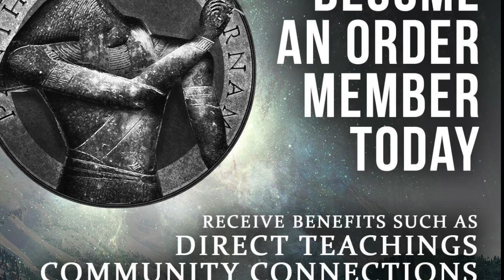HOW CAN YOU FIGHT ILLUSION AND UNDERSTAND YOUR PURPOSE? WISDOM OF THOTH-PANTHEON OF AETERNAM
Pantheon of Aeternam is the meeting point between the high gods of the pleroma and the human beings of earth. There is a divine plan and a high project of creation which involves both groups mentioned and what we try to accomplish is the coming of a new golden era on earth. With our teachings we want to restore truth and freedom and bring high growth for all human beings and their mother earth. The order Pantheon of Aeternam is open to all. There is no secret knowledge to be kept for the selected few, instead all wisdom should be revealed to all who are interested in becoming truth. This is an important time and we all have to support earth and restore her to the most graceful expression of herself, her golden age.

Listen to our words and be happy that you are part of a high divine plan of growth and expansion.

We are working with earth but we also want to work with every individual on this planet and plant the seed of renewal and greatness.

There are many ways to get involved in the order, the most obvious one is to study our teachings and share them with others. You can decide if you want our teachings to become a compass for your life and growth.

Another way of involvement in the order is to find a way, your own way, to support our community and our messengers.

Being part of the order is to directly get our teachings through our messengers and become a teacher yourself, planting the seeds of knowledge and make them grow and by building communities of truth and freedom, that can support every human being in order to recognise his/hers unique path. Earth should breath again the air of freedom and you can help by celebrating the grace in you.